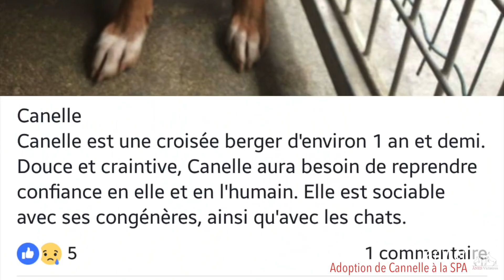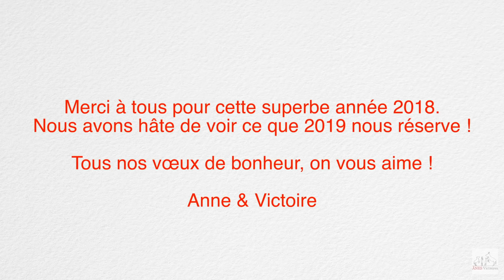BEST OF | Les meilleurs moments de 2018 !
Aujourd'hui, on vous retrouve pour the very best of 2018 ! Une petite rétrospective de ces 365 derniers jours :)

2017 avait mis la barre trèèèès haut, et bien que 2018 ait été un peu plus calme,  nous avons encore passé 12 mois riches en émotions, en rencontres, en découvertes, en bons moments, en progrès, en rires, en larmes (de joie)... Bref, une autre année merveilleuse qui se termine, et qui ne laisse augurer que le meilleur pour 2019 ! On a déjà pleeeiiiiin de projets en tête, et hâte de les partager avec vous :D On vous aime, chers Fânes, merci d'être là, et de plus en plus nombreux, par dessus le marché !

À très vite pour de nouvelles aventures !! MOUACK !

Anne

Nous sommes deux sœurs, Anne (la brune), née en 1992 et Victoire (la blonde), née en 1990, et nous vivons à Chantilly, dans l'Oise (60). Nous avons commencé à monter à cheval à 4 et 6 ans, mais nous ne nous sommes jamais senties à notre place en centre équestre. D’un côté cavalières franchement « hippies » tournées vers une équitation naturelle, et d’un autre côté plus passionnées par les ânes que par les chevaux, nous avons arrêté de monter en club quand nous sommes devenues propriétaires.

Nous tournons nos vidéos avec un Canon EOS 1100D, un Sony Alpha 3000, une GoPro Hero, et un Drone DJI Phantom 3 Standard, nous les montons avec Final Cut Pro X.

Le 04/01/19.